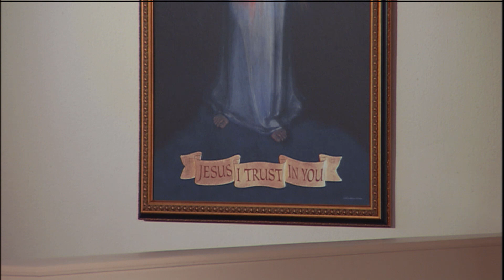Daily Readings and Homily - 2020-09-10 - Fr. Leonard